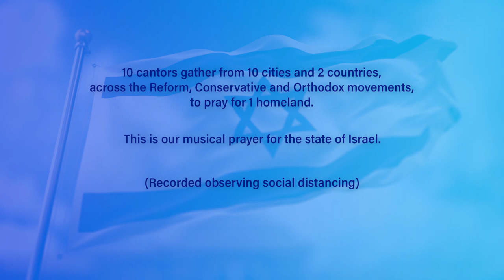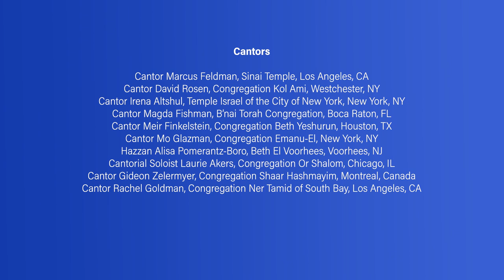Avinu Shebashamayim 2020 (Finkelstein) featuring Ten Cantors from around North America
In honor of of Israel's 72nd Independence Day, Cantor Meir Finkelstein’s iconic Avinu Shebashamayim (The Prayer for the State of Israel) is re-imagined in this breathtaking new arrangement. This recording features a Minyan of different Cantors from across North America who contributed their voices, time and energy to create this beautiful sound.  All vocals recorded in isolation on Apple Earbuds during COVID-19 Stay-at-Home orders.
Featuring:
Laurie Akers, Congregation Or Shalom , Chicago, IL
Cantor Irena Altschul, Temple Israel of the City of New York, New York, NY
Hazzan Alisa Pomerantz-Boro, Congregation Beth El Voorhees, Voorhees, NJ
Cantor Magda Fishman, B’nai Torah Congregation, Boca Raton, FL
Cantor Meir Finkelstein, Congregation Beth Yeshurun, Houston, TX
Cantor Marcus Feldman, Sinai Temple, Los Angeles, CA
Cantor Mo Glazman, Temple Emanu-El, New York, NY
Cantor Rachel Goldman, Congregation Ner Tamid of South Bay , Los Angeles, CA
Cantor David Rosen, Congregation Kol Ami , Westchester, NY
Cantor Gideon Zelermyer, Congregation Shaar HaShomayim, Montreal, Canada

Arrangement and Piano - Chris Hardin, Portland, OR
Strings and String Arrangement - Drew Jurecka, Toronto, Canada
Engineering - Robbie Grunwald, Raven Tape Music Room, Toronto, Canada
Video - Junk Films, Los Angeles, CA

Produced by Cantor Rachel Goldman